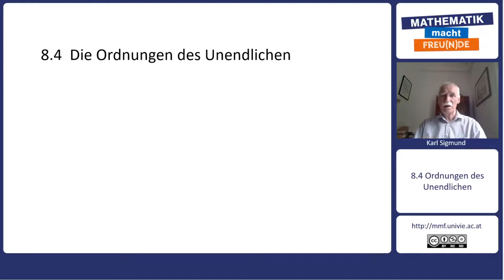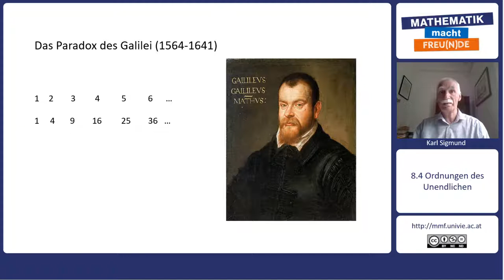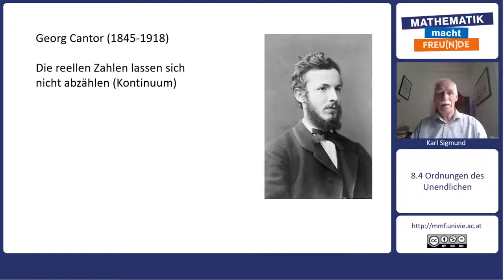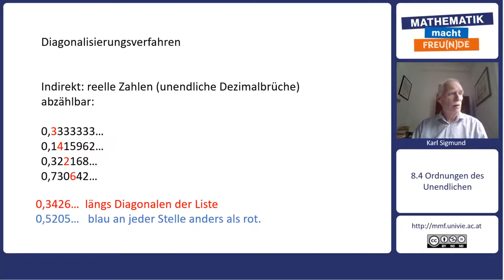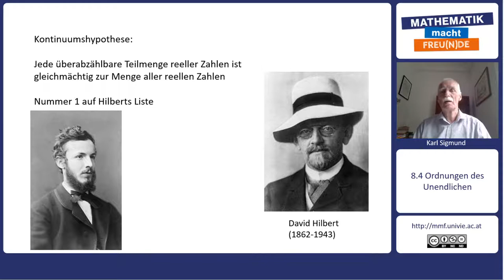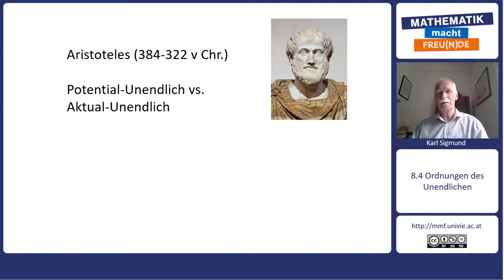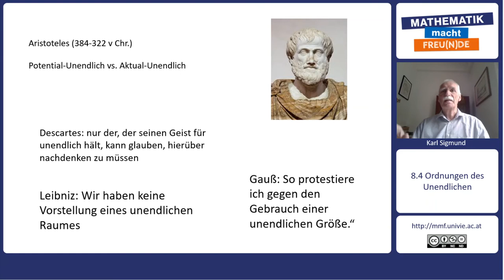Mathematik trifft Philosophie - 1, 2, 3, ... Unendlichkeit - Die Ordnungen des Unendlichen (8.4)